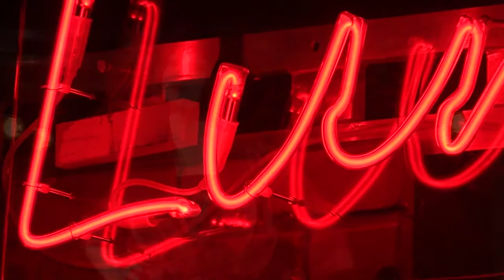Bettleroper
Yorick's Company: BETTLEROPER - brandneu nach John Gay
Regie: Helmut von Ahnen
Mit: Miryam-Makeba Armbruster, Peter Geierhaas, Sophie Jentsch, Max Kinker jr., Lena Koestler, Georg Schulze, Markus Maria Winkler, Catinca Wolf

Trailer: Michael Dietrich